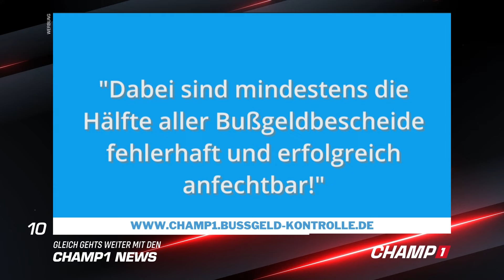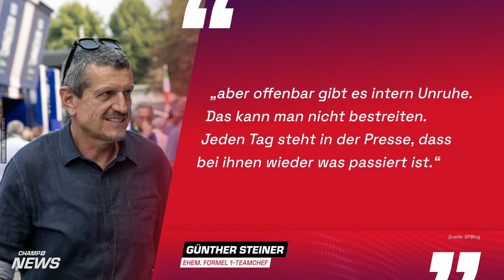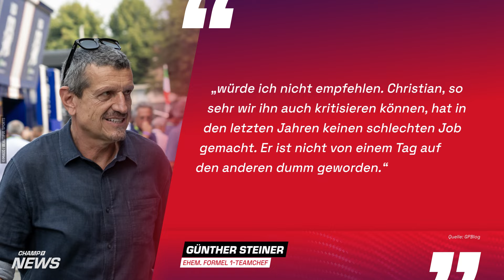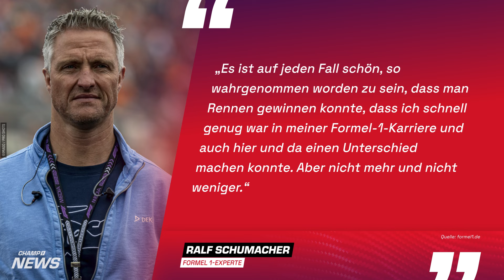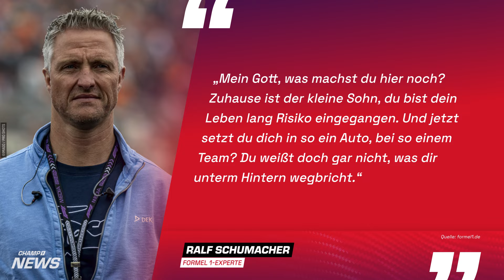Newey & Co.: Horner sieht Schuld ❌️NICHT❌️ bei sich / Lawson & Tsunoda: Maximaler DRUCK auf Perez 🥵️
"Klartext": Günther Steiners Champ1-Sendung: klartext.champ1.de
📍 388. Sendung 📍

Die Themen der Sendung vom 17. Oktober 2024:

🔴 0:00 Themenvorschau
▶‍️ 1:06 Red Bull sucht nach Antworten
▶‍️ 3:42 Wer wird Weltmeister 2024?
▶‍️ 7:05 Horner sieht Schuld nicht bei sich
▶‍️ 13:02 NEWSFLASH
🔴 16:25 Ausblick